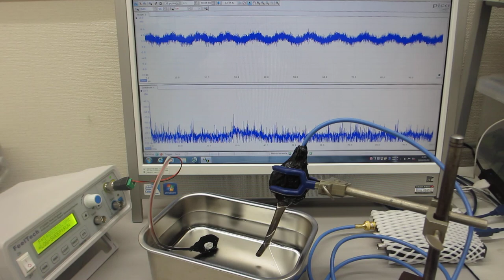超音波プローブのスイープ発振による、音響流の最適化実験（超音波システム研究所）